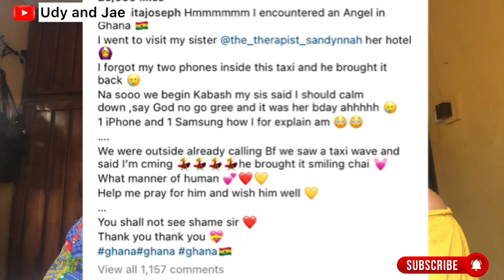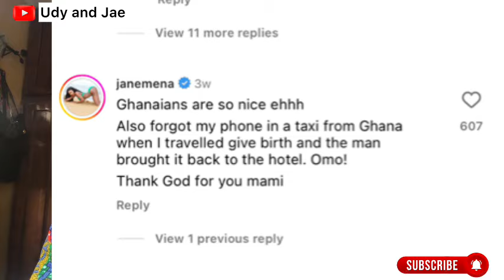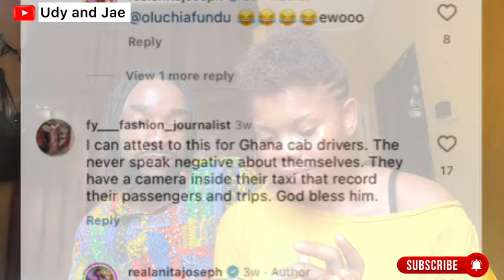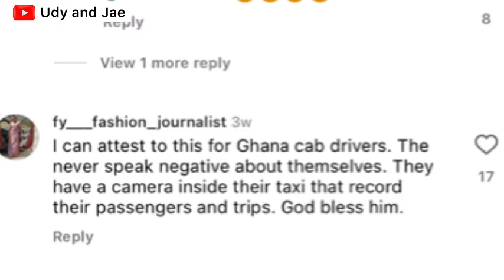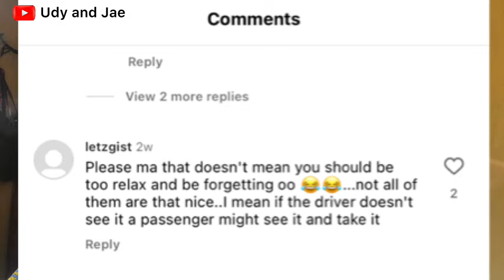🇬🇭GHANAIANS are more Honest than NIGERIANS🇳🇬! DO you agree?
Ghana vs, ghana, nigeria vs ghana last match, caf